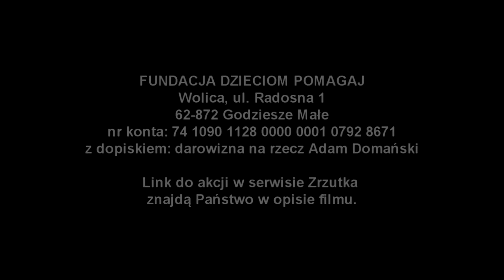Podcastowy Dzień Dziecka 2018 #22 - Książki Które Uczą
Kamil, twórca podcastu KSIĄŻKI KTÓRE UCZĄ z okazji Podcastowego Dnia Dziecka 2018 przygotował wierszowaną bajeczkę "O JANKU, CO PSOM SZYŁ BUTY" Juliusza Słowackiego.

W prowadzonym przez siebie cyklu podcastów Kamil zajmuje się przedstawianiem najciekawszych pozycji książkowych z gatunku poradników - i nie tylko - choć jego omówienia różnią się znacząco od zwykłych recenzji. Kamil podchodzi do prezentowanych lektur i zagadnień, na jakich się skupiają, kompleksowo, oferując swoim słuchaczom w zasadzie ich streszczenia w pigułce. Jego podcasty przypominają krótkie wykłady kondensujące wiedzę zawartą w danej książce, przy kompletnym zachowaniu wartości z niej płynącej. Wśród wybieranych przez Kamila książek znajduje się wiele pozycji, które same w sobie - ale też zwłaszcza dzięki interesującemu omówieniu przez twórcę podcastu Książki Które Uczą - pomogą Wam lepiej komunikować się w życiu osobistym i zawodowym, sprawniej organizować czas i zadania, oraz ogólnie łatwiej radzić sobie z wyzwaniami rzucanymi przez rzeczywistość.

Dzisiaj zaś Kamil zaprasza Was do nie mniej pouczającej od niektórych z omiawianych przez niego ksiązkek, bajki "O Janku, co psom szył buty" Juliusza Slowackiego.

MIŁEGO SŁUCHANIA!

Podcastowy Dzień Dziecka 2018 wspiera zbiórkę pieniędzy na operację przeszczepu komórek macierzystych dla dotkniętego dziecięcym porażeniem mózgowym Adasia Domańskiego. Adam nie mówi i nie chodzi samodzielnie. Operacja ta daje ogromne szanse na to, żeby chłopiec mógł w przyszłości funkcjonować i cieszyć się dzieciństwem, jak większość jego zdrowych równieśników. Koszt operacji i powiąznych z nią zabiegów rehabilitacyjnych wynosi około 70 tysięcy złotych. Liczy się każda, nawet najmniejsza wpłata! Za okazą dobroć i wsparcie, dziękuje Adaś, jego najbliżsi i organizatorzy Podcastowego Dnia Dziecka 2018.

Wpłaty prosimy kierować na konto Fundacji Dzieciom Pomagaj, lub na udostępnioną przez przyjaciela rodziny zbiórki na serwisie Zrzutka.pl. Wszystkie dane znajdą Państwo poniżej:
FUNDACJA DZIECIOM POMAGAJ
Wolica, ul. Radosna 1
62-872 Godziesze Małe
z dopiskiem: darowizna na rzecz Adam Domański